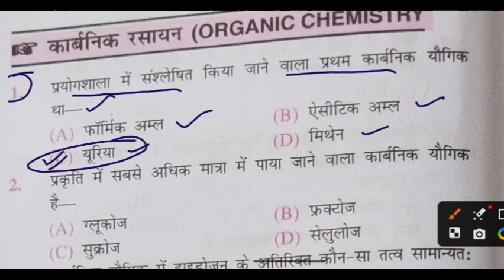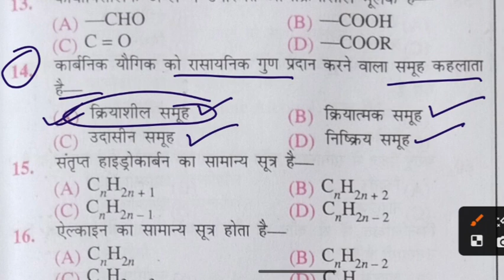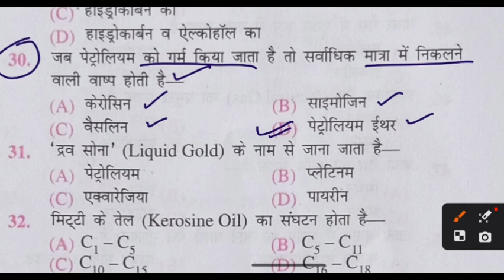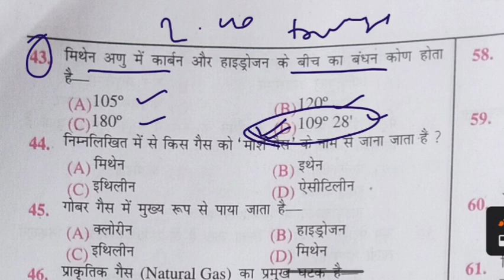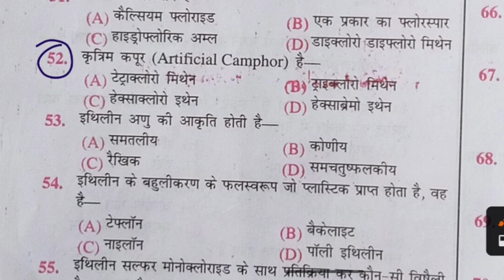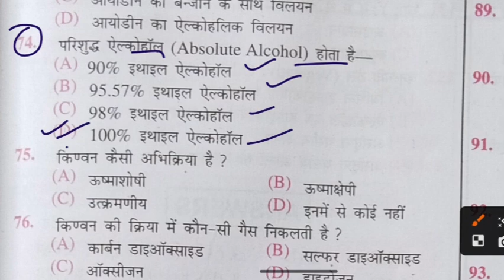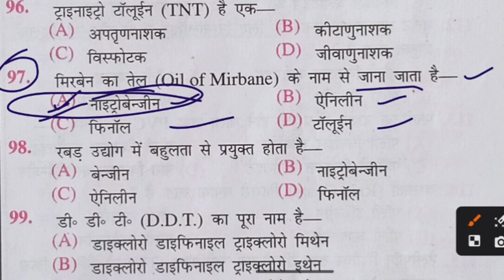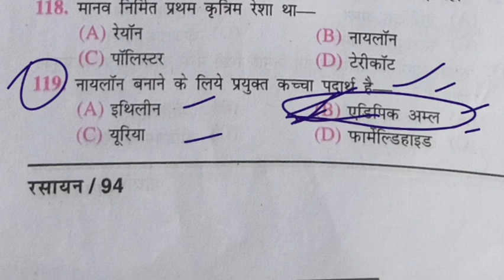science - कार्बनिक रसायन विज्ञान!chemestry science MCQ Gk.बिहार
बिहार कर्मचारियों आयोग 2023
बिहार SSC इंटर स्तर
Bihar SSC inter level exam
chemistry science MCQ Gk questions
Bihar SSC exam
रसायन विज्ञान प्रश्न
विज्ञान से संबंधित प्रश्न
question ⁉️ and answer MCQ Gk
 पक्का पास